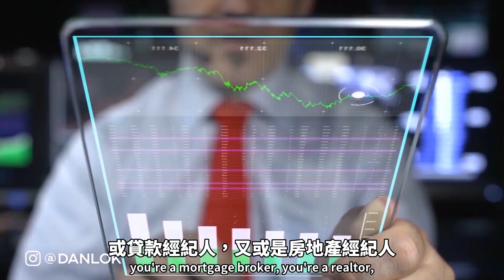強大個人品牌的秘訣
強大個人品牌的免費來源是什麼？

你是否曾感到好奇，有些人是怎麼打造出強大的個人品牌呢？
在這集影片裡，你將會學到打造個人品牌的策略、訣竅和方法。
觀看影片，找出答案。

Dan Lok 憑著他在獲得財務自信方面的專業知識，在社交媒體上聚集了超過17億次的關注量。

- 而且他也是一位風險投資家，目前他正在評估著教育機構，新媒體和軟件方面的市場收購。

另外，作為全球最具權威的董事會 —— DRAGON 100的董事長，Dan Lok 也在尋求機會為少數族裔創始人和新興創業家提供資金。
無論是在道場上的訓練，抑或是董事會議廳裡的談判，Dan Lok都是同樣地積極進取。為此他獲得了「亞洲之龍」的稱號。